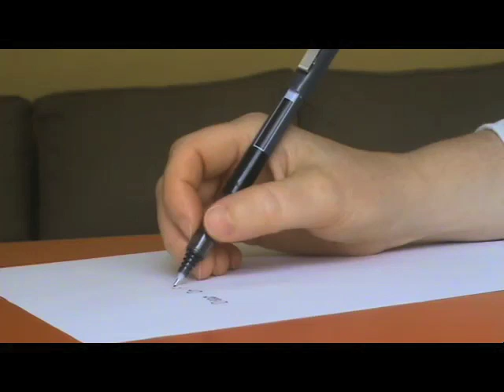Writers' Cramp. Improvement after four days of training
This person has recovered function after being affected by focal dystonia following a natural rehabilitation protocol.
Join the biggest community worldwide using a holistic approach to treat their dystonias